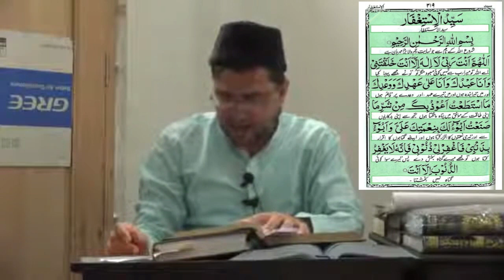Sayyad Ul Istaghfar Ki fazeelat || Jannat men jany ka asaan rasta || Brother Kashif alI